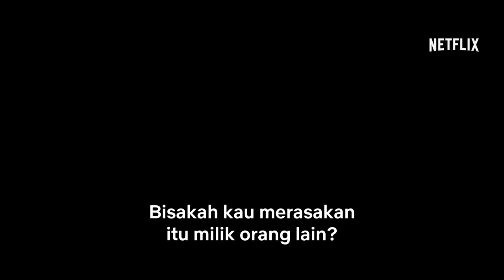Chambers | Trailer Resmi Season 1 [HD] | Netflix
Hal-hal buruk terjadi karena suatu alasan. Chambers akan hadir di Netflix pada tanggal 16 April.

Seorang penyintas serangan jantung yang masih muda menjadi terobsesi akan misteri seputar jantung yang menyelamatkan nyawanya. Namun, semakin ia dekat dalam mengungkap kebenaran tentang kematian mendadak donornya, karakternya semakin mirip dengan si donor yang sudah meninggal dunia. Beberapa karakter ini, ternyata, jahat dan meresahkan.

Chambers, yang dibintangi Uma Thurman, Tony Goldwyn, dan Sivan Alyra Rose, akan tiba di Netflix, pada tanggal 26 April